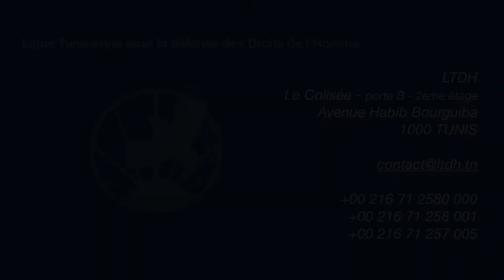Ligue Tunisienne des Droits de l'Homme